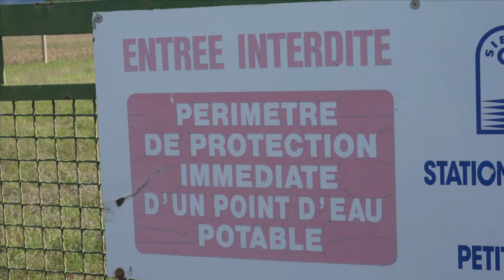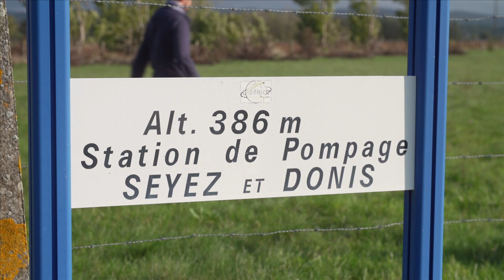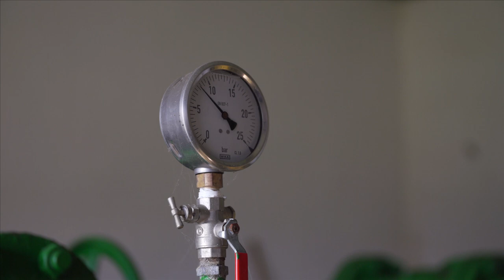#2 - Film documentaire Démarches d'animation des programmes d'actions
Second épisode d'une série de 3 films sur les captages prioritaires.

Film court documentaire sur les politiques locales dans les aires d'alimentation de captage, les démarches d'animation des programmes d'actions et la mise en œuvre de solutions en agriculture conventionnelle.
Ce film est réalisé par l'Association Rivière Rhône Alpes Auvergne (ARRA² avec le financement de l'Agence de l'Eau Rhône Méditerranée Corse.